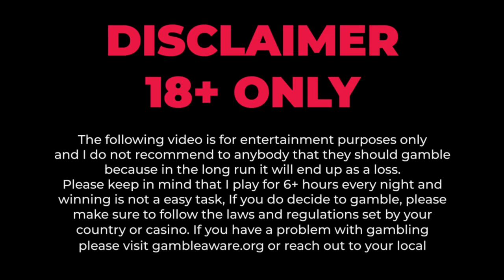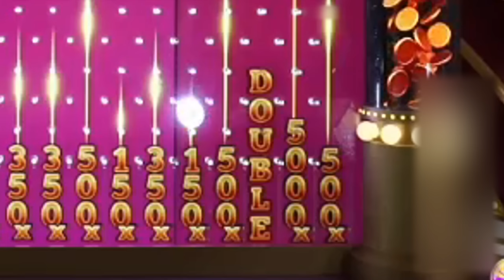NEW WORLD RECORD PACHINKO WIN? (CRAZY TIME WHEEL)